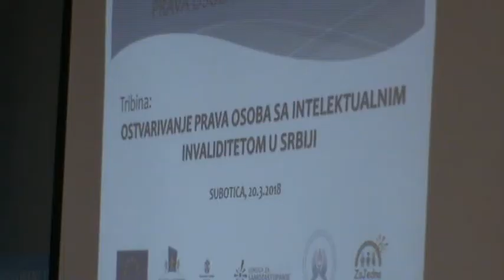Tribina Ostvarivanje prava osoba sa intelektualnim invaliditetom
super-info.rs

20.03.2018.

Ostvarivanje prava osoba sa intelektualnim invaliditetom

- Podizanje stepena samostalnosti u svim oblastima života doprinosi da osobe sa intelektualnim invaliditetom stiču bolji uvid i u oblast ljudskih prava.Trudili smo se da idemo težim putem, da podignemo sposobnosti osoba sa intelektualnim invaliditetom, do nivoa da ostvare uvid u sebe, oblast samoodređenja i odgovore na pitanja „Ko sam ja? Kako se osećam u svojoj sredini? Koja prava imam? Gde mi se ona krše i šta ja mogu da uradim da ih zaštitim?”, rekla je defektološkinja Vesna Gavrić ispred Udruženja „Zajedno“, organizatora današnje tribine „Ostvarivanje prava osoba sa intelektualnim invaliditetom u Srbiji“, upriličenoj povodom Međunarodnog dana socijalnog rada, na kojoj su, između ostalog predstavljeni i rezultati monitoringa projekta “Samozastupnici za osnovna prava osoba sa invaliditetom” kog je realizovalo ovo udruženje, a kog sprovodi Asocijacija za promovisanje inkluzije Srbije - API Srbije, uz učešće nekoliko organizacija civilnog društva i institucija iz cele Srbije.

Tribina je okupila predstavnike nekoliko subotičkih institucija i ustanova socijalne zaštite, a zakonske okvire, njihova različita tumačenja, kao i subotička iskustva na polju ljudskih prava osoba sa invaliditetom, predstavio je zaštitnik građana grada Subotice, Zlatko Marosiuk.